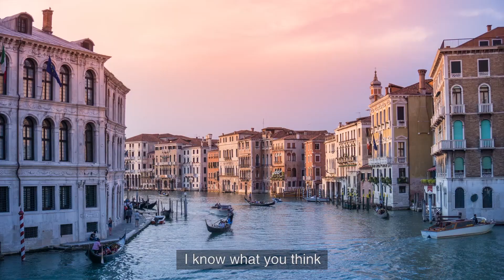FREESAY Translator-Let the world FREESAY